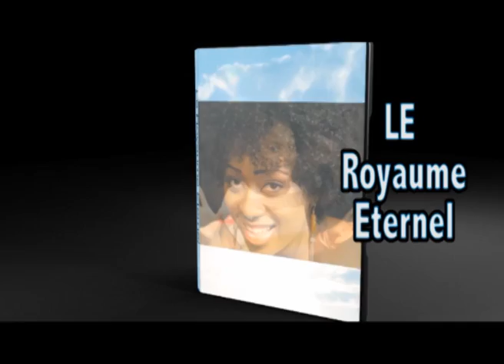100% adoration GAEL adorons l'eternel splendeur vol 2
dvd splendeur déjà disponible chez casarhema